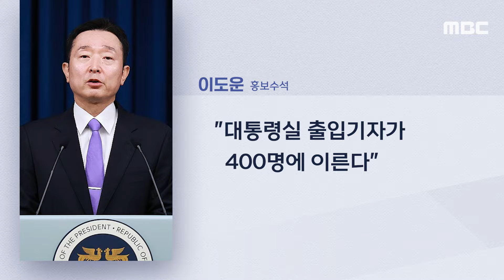[오늘 이 뉴스] 용산 기자실 온 尹대통령에게 "질문 못해 아쉬웠다" 말하자.. (2024.05.10/MBC뉴스)